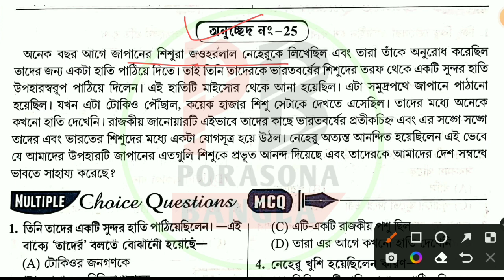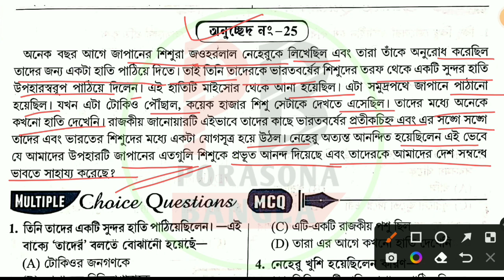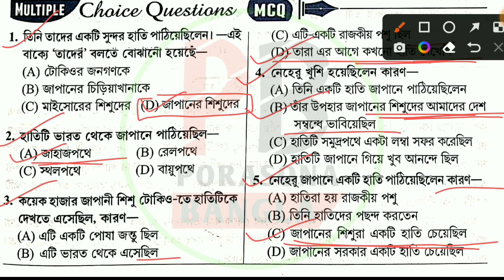Jawhar Navodaya Exam 2023 | ভাষাজ্ঞান পরীক্ষা | ক্লাস-25 | Porasona Bangla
➤এই ভিডিওতে "জওহর নবোদয় 2023" Exam "ভাষাজ্ঞান পরীক্ষার" ক্লাস করাচ্ছি,এখানে তোমাদের 4টি পার্ট থেকে 20টি প্রশ্ন থাকবে এবং 25নম্বর থাকবে, ভিডিওটি তোমাদের উপকারে এলে 1টি like করতে পারো,আর তোমার বন্ধুদের সাথেও ভিডিওটি  share করতে পারো যাতে ওরাও জওহর নবোদয় পরীক্ষা দিয়ে থাকলে বা দিয়ে ইচ্ছুক হলে পরীক্ষা সম্পর্কে একটা ধারণা রাখতে পারে।

ধন্যবাদ।